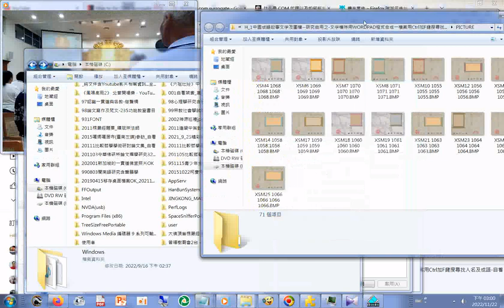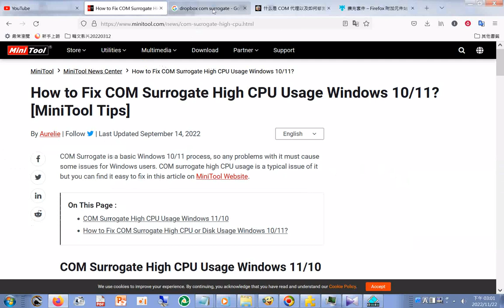20221122暫存檔研究 How to Fix COM Surrogate High CPU Usage Windows 10 11 20221122+ 什么是 COM 代理以及如何修复它（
（原因和解决方案）.htm20221122.
How to Fix COM Surrogate High CPU Usage Windows 10_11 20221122
什么是 COM 代理以及如何修复它（原因和解决方案）.htm20221122